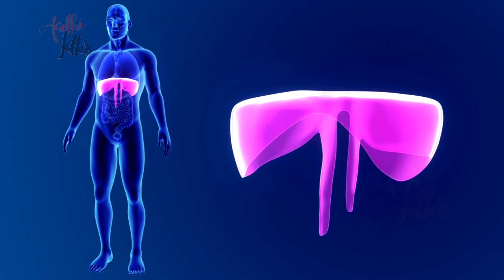കുട്ടികളിലെ എക്കിൾ/HICCUPS, കാരണവും പരിഹാരമാർഗങ്ങളും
Search including

frequent hiccups in newborn,
causes of hiccups in newborn,
how to reduce baby hiccups,
why do baby hiccups,
prevent hiccups in newborns,
reasons for hiccups in newborn baby,
why do newborn hiccups,
how to get rid of babies hiccups,
prevent baby hiccups after feeding,
cure for hiccups in newborns,
reason for hiccups in newborn babies,
reason for baby hiccups,
treating hiccups in newborns,
how to stop newborn baby hiccups,
how to get rid of a baby hiccups,
how do you get rid of baby hiccups,
how to get rid of baby hiccups newborn,
how to end hiccups in babies,
how to eliminate hiccups in babies,
2 week old baby hiccups,
2 month baby hiccups,
what to do if baby has hiccups,
hiccough in newborn babies,
how to stop a baby from having hiccups,
how to stop baby's hiccups,
why does baby hiccups after feeding